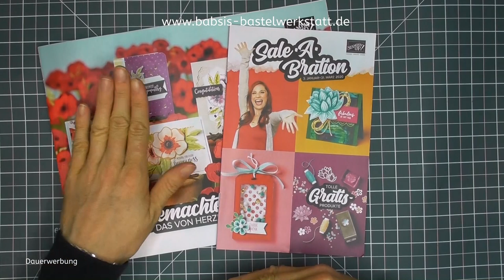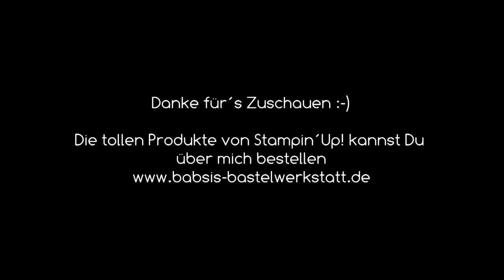Stampin Up Demonstrator / in werden - Neuerungen 2020 - Infos mein Team - Demo werden Sale a Bration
Überlegst Du Stampin Up Demonstrator /in zu werden? Im Video erzähle ich Dir alles zu den Einsteiger Angeboten von Stampin Up und den Neuerungen 2020 in der Sale A Bration. Außerdem erzähle ich ein bisschen von meinem Team der BastelwerkstattBande.

Wenn Du Fragen hast die im Video nicht beantwortet werden schreibe sie unter dieses Video in die Kommentare. Ich beantworte sie entweder in einem separaten Video oder jeweils bei den Kommentaren.

Ich freue mich von Dir zu hören und würde mich rießig freuen, wenn Du ein Teil unserer BastelwerkstattBande werden möchtest!

Liebe Grüße, Babsi :-)

Babsi

Links:
*Adapter für Rekorder und Mikrofon *Speicherkarten
*neues Videobearbeitungsprogramm